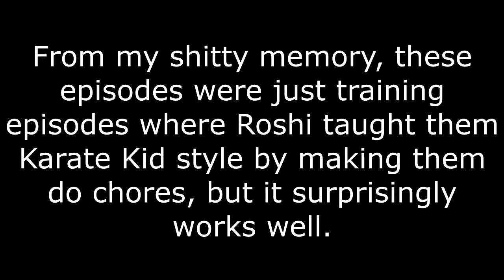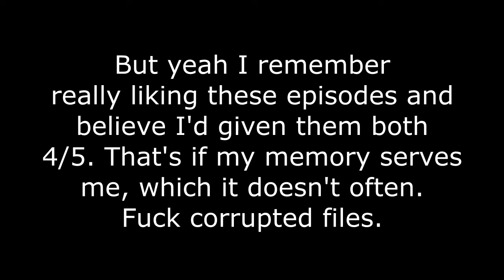Every Episode of Dragonball (Season 1) Reviewed!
Gotta Find them all--denda dena na.

Ep 1 Review: 7:47   Bulma and Son Goku" / "The Secret of the Dragon Balls""Buruma to Son Gokū" (ブルマと孫悟空)

Ep 2 Review: 20:27   "What the...?! No Balls!" / "The Emperor's Quest" "Arararaa! Tama ga Nai!" (あらららー!タマがない!)

Ep 3 Review: 32:45   "The Turtle Hermit's Kinto Un" / "The Nimbus Cloud of Roshi" "Kame-Sennin no Kinto-Un"

Ep 4 Review: 38:55 "Oolong, the Kidnapping Monster" / "Oolong the Terrible" "Hitosarai Yōkai Ūron" (人さらい妖怪ウーロン)

Ep 5 Review: 43:37 "Yamcha, The Strong Yet Cruel Desert Bandit" / "Yamcha the Desert Bandit" "Tsuyokute Warui Sabaku no Yamucha" (つよくて悪い砂漠のヤムチャ)

Ep 6 Review: 46:51 "Midnight Callers" / "Keep an Eye on the Dragon Balls" "Mayonaka no Hōmonsha-tachi" (真夜中の訪問者たち)

Or Maybe a Facebook like cause you're cool like that?